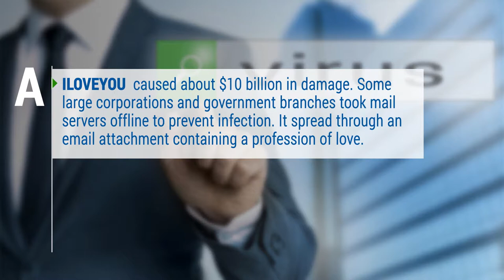What are the names of some computer viruses?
Since the creation of the personal computer, there have been several harmful viruses that have affected users worldwide. Here are some of them: